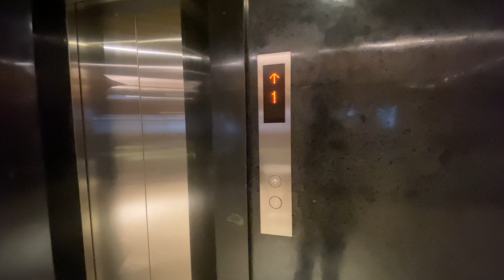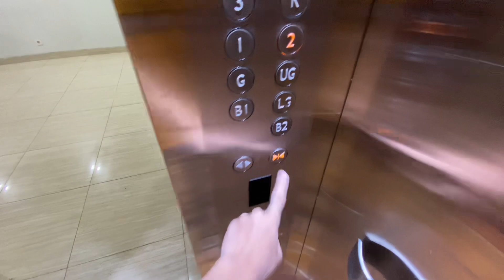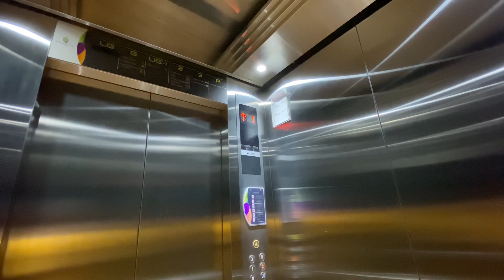Mitsubishi Traction Elevator - De Entrance Arkadia - South Jakarta , TB Simatupang ( 2024 Retake )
Elevator Info :

Elevator Brand : Mitsubishi
Capacity elevator : 750Kg
Persons : 11 Persons
Floors Serving : B2-B1-LG-G-UG-1-2-3-R
Year Installations : 2018
History : Original
📸 : 3 March 2024

@HAN lift 2019-Present